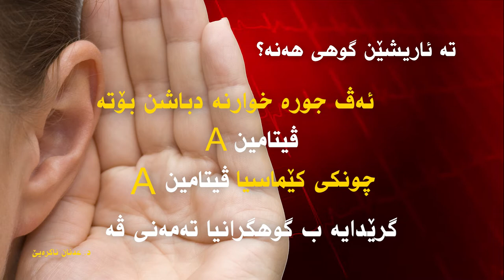تە ئاریشێن گوهی هەنە؟